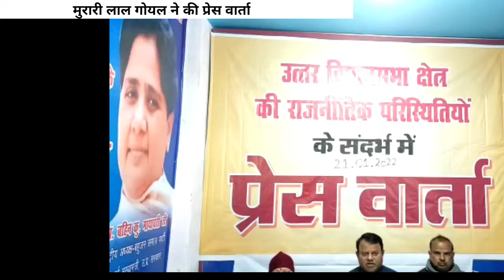प्रेस वार्ता बसपा से दिया इस्तीफा